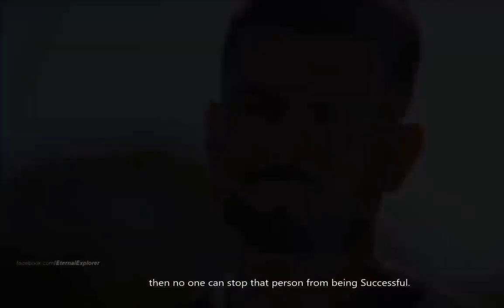POWER OF DISCIPLINE' (ft. Akshay Kumar) - Motivational video/Inspirational speech / Yes I can do it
The Legend Akshay Kumar Motivation to Youngsters mainly